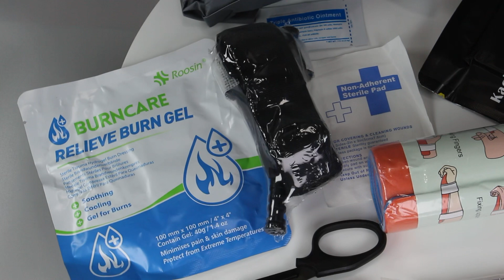Outdoor Camping First Aid Survival Kit Bag Emergency Survival Tool Kit For Hiking Travelling Sports